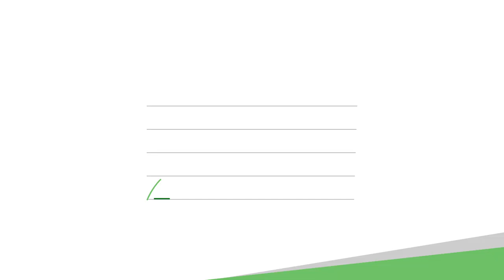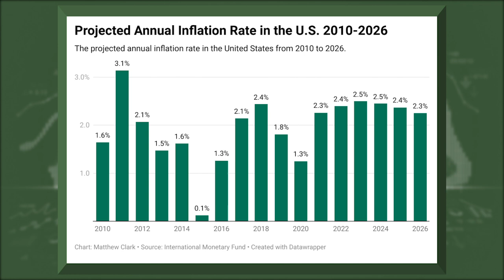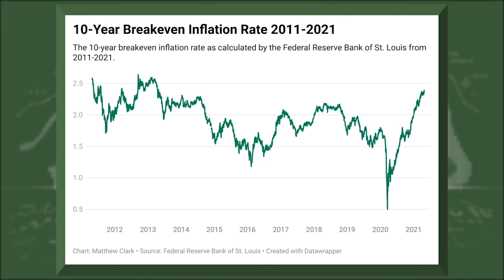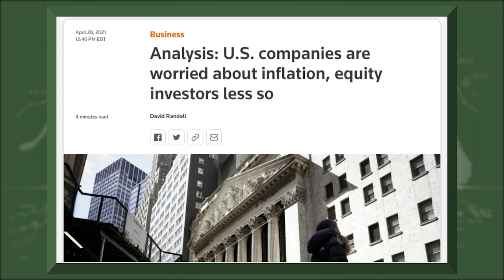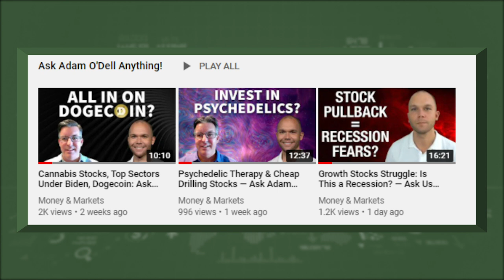What Inflation Means for Investors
In this week's The Bull & The Bear, Chief investment strategist Adam O'Dell, Green Zone Fortunes co-editor Charles Sizemore, and research analyst Matt Clark discuss inflation, including the different types and why investors should pay attention to inflation. Find out what they suggest you do to inflation-proof your portfolio.

1:00 - What inflation is.
8:30 - Why investors should watch inflation.
12:05 - How investors can prepare for inflation.